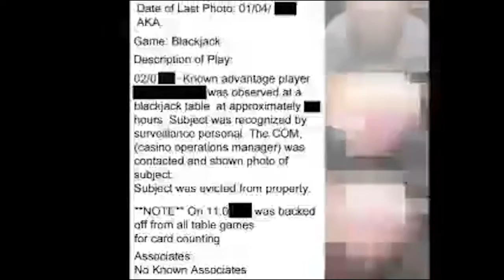🆕Slot Machines| Las Vegas🎰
See our website for more gambling tips!
Our video is showing signature one bedroom suite, we  try to cover the   subjects:
-  MGM Signature Luxury One Bedroom
-  MGM Signature non smoking luxury suite
-  MGM Signature Luxury one bedroom with balcony

I'll show you something stunning, so take a deep breath and view the following video regarding signature at mgm grand deluxe balcony suite
Please view this short video and you will get the answers you are looking for regarding signature one bedroom suite.

Our channel has other video clips about MGM Signature and Las Vegas This Luxury one bedroom nonsmoking suite has a great balcony suite and full kitchen. Please check them out